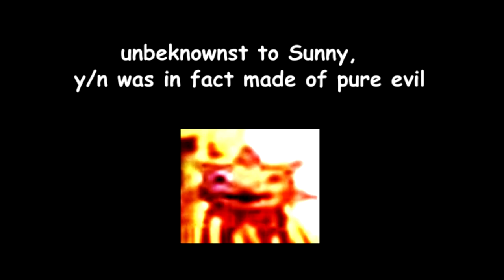"Sunny In Skyzone" FNAF SECURITY BREACH COMIC DUB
hey hey! Welcome to the channel! My name is Lily a VA from the southern USA! ALSO FIRST TIME DOING SUNNY VOICE HAHA IF I DO MORE STUFF WITH IT IN THE FUTURE ILL TRY AND FIND A BETTER VA.

OG ARTIST!!